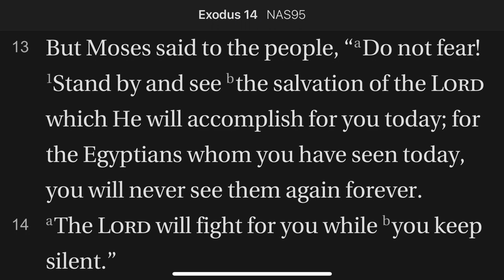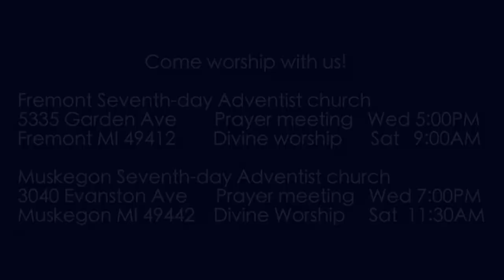Exodus 14:13-14 The Lord Will Fight for You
While the people are filled with Fear, Moses is not. He has followed God's instructions exactly. There is nothing to fear.

God's presence went with His people as He led them across the desert. He led them via a lighted mist near the vanguard of the Hebrew host.